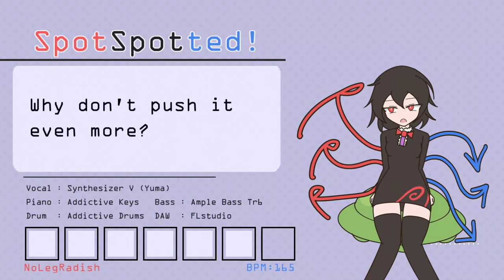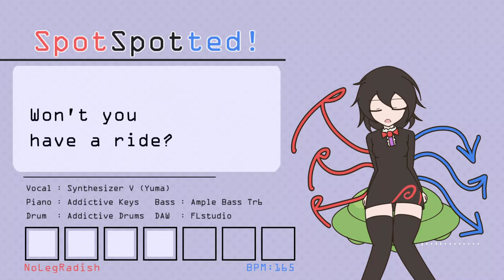【Touhou Vocal PV】SpotSpotted! 【Synthesizer V Yuma】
Origine:
平安のエイリアン
from
東方星蓮船　～ Undefined Fantastic Object.
Lyric:

Wings of the thing
String of the rings
Fly up high in the dark sky
Shining in the spin and flip out with a limp in mist
Look at it tears in eyes why don't push it even more
Not like we need to hide this anymore

Flee into the light
Let it try, make it cry
Tell it all your lies
Hunt it down, wipe it out
I won't even give a thought for
Run into the high
Squeeze it dry
Terrify
Won't you have a ride
Drive it wild, step it right
Nothing ever shall you care for more

Most things are shown in video.
If there's anything else needed, tell me and I'll write that here.

my server.